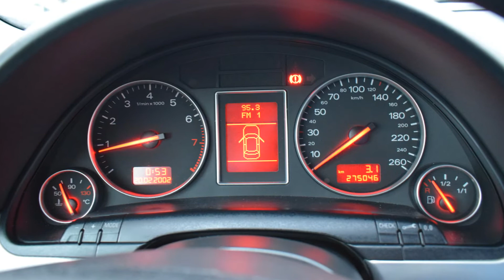Audi A4 B6 kombi 2.0 Benzyna 2002 rok